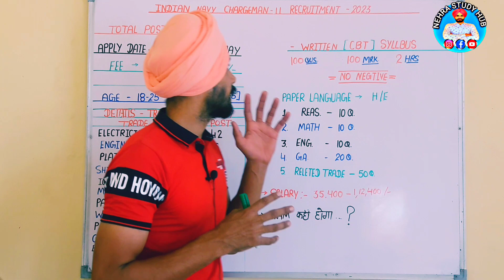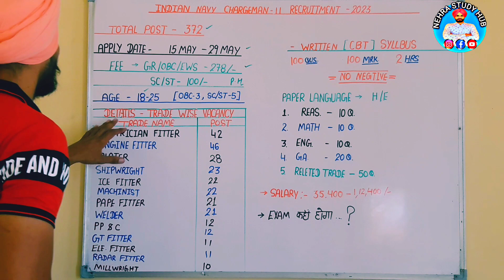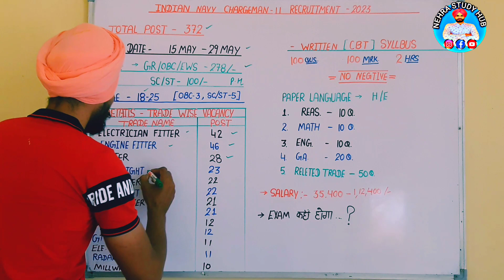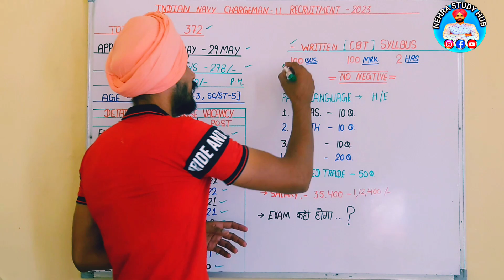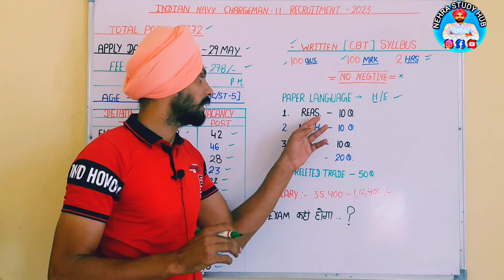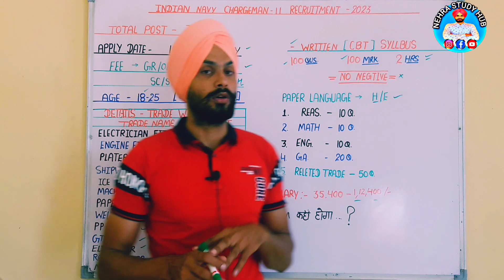Indian Navy Chargeman New Recruitment 2023 | Navy Chargeman Vacancy Syllabus job profile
Balvinder nehra

BALVINDER NEHRA